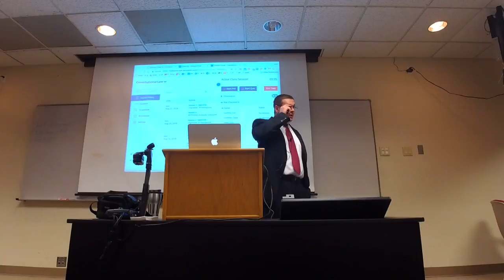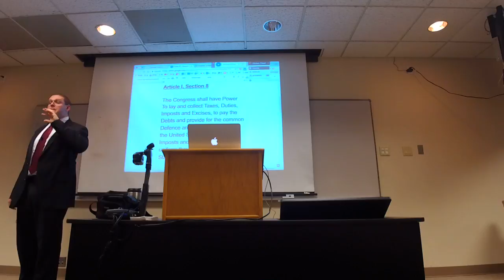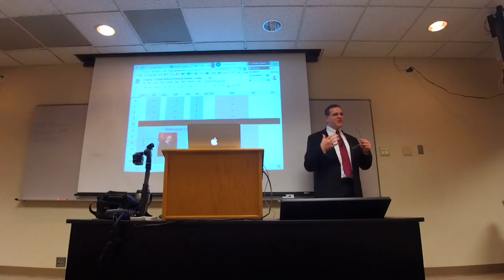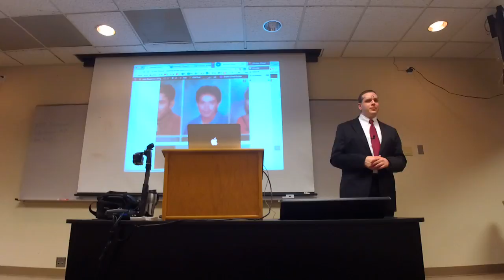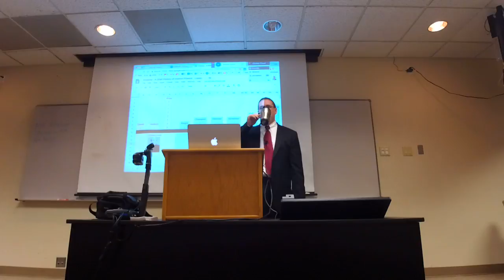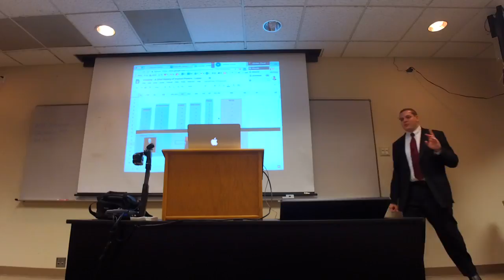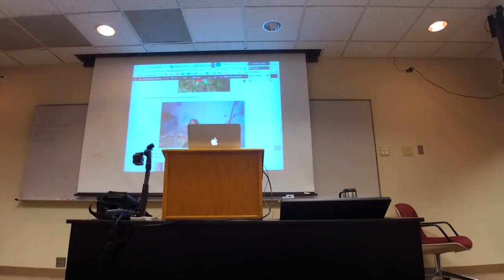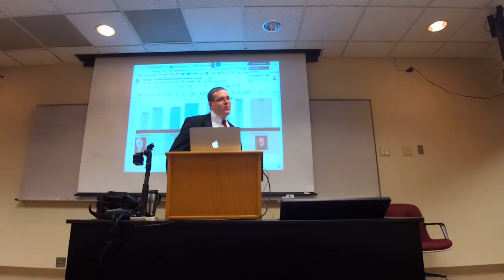ConLaw - Class 5 - Enumerated Powers III - The Rehnquist Court